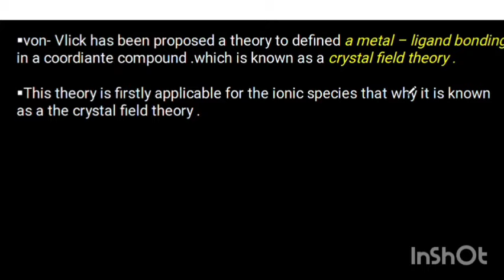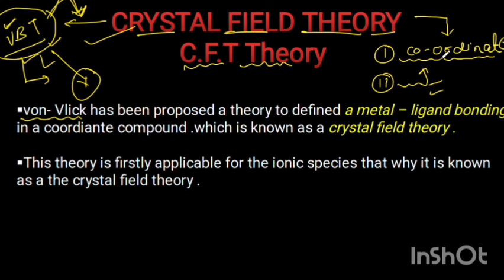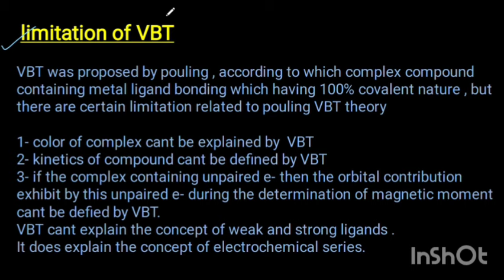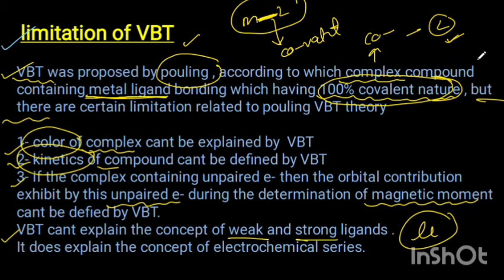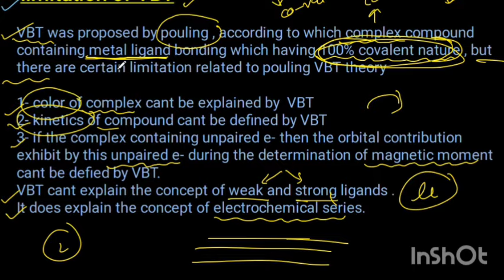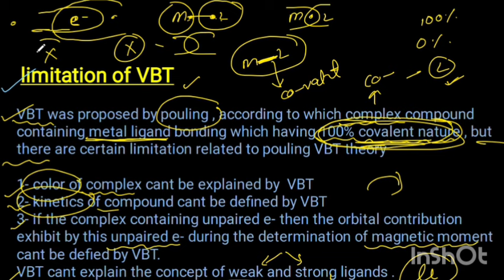Crystal Field Theory CFT - Concept +Limitation +Energy Diagram